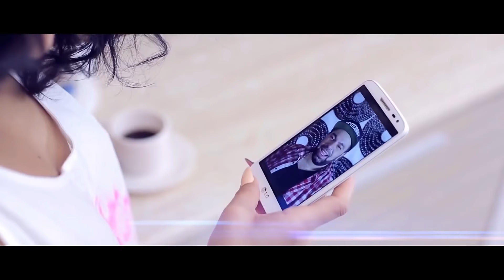❌Florin Salam❌ Best Of⬆️🔝⬆️🔝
CEL MAI TARE CANAL DE MANELE DIN ROMANIA
TOATE DREPTURILE NEK MUSIC PRODUCTION